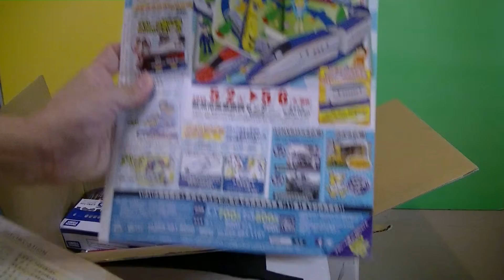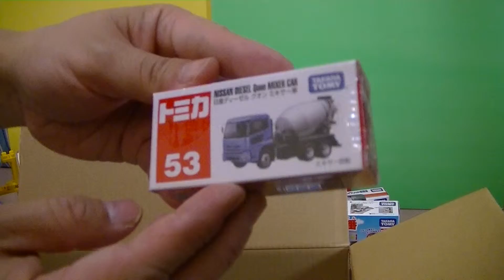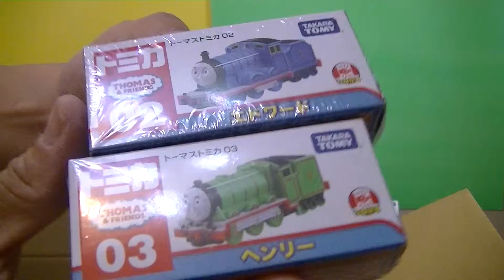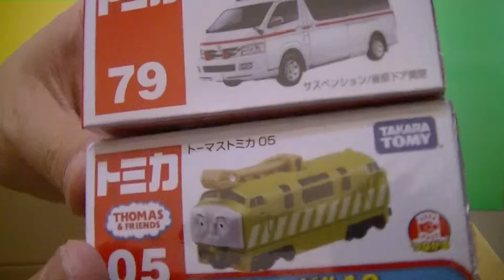unbox big parcel of toys from Japan , can you identify these toys? (00211) 03018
unbox big parcel of toys , can you identify these toys?